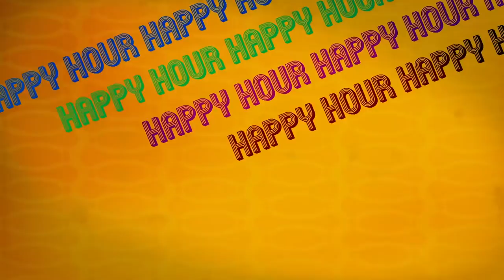Happy Hour 12 10 2015